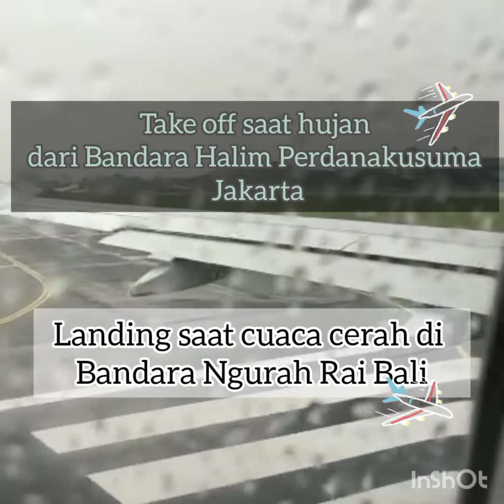Take off saat hujan dari Bandara Halim Perdanakusuma, Landing saat cuaca cerah di Bandara Ngurah Ra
Hi All Valuable Viewers,

Mpok MD berbagi momen saat lepas landas menuju dan mendarat di Bali yg merupakan momen cukup bikin deg deg-an ya Gaesss